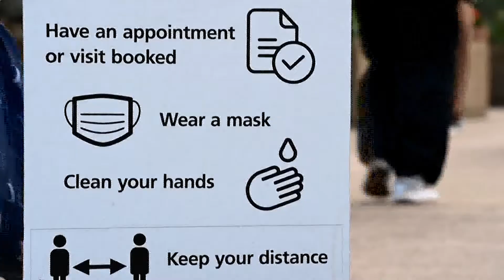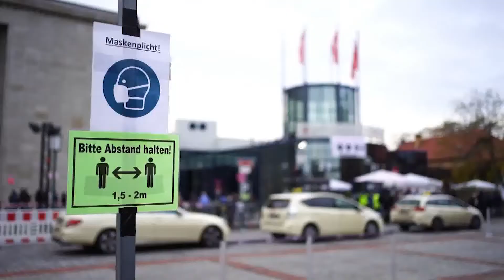Ómicron se extiende, se cierran fronteras y Biden pide no entrar en "pánico"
La nueva variante del coronavirus, denominada ómicron y potencialmente más contagiosa, se sigue extendiendo por el mundo tras notificarse su epicentro en el sur de África y con un nuevo cierre de fronteras cada vez más generalizado, una situación inquietante, pero ante la que el presidente de Estados Unidos, Joe Biden, ha pedido no entrar en "pánico".